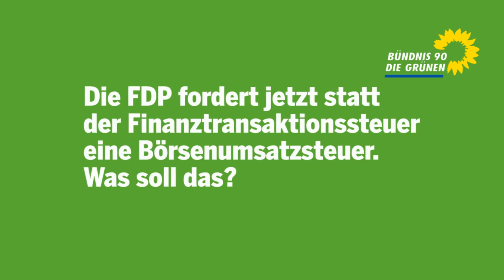Cem Özdemir über Finanztransaktionssteuer, Rechtsterrorismus und Tierfabriken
Die FDP wolle mit ihrem Vorschlag einer Börsenumsatzsteuer weiterhin die Finanztransaktionssteuer verhindern, sagt Cem Özdemir im Interview. Doch wenn sogar der Brotpreis besteuert werde, sei es nicht länger hinnehmbar, dass Finanzprodukte steuerfrei gehandelt werden können.
Bei der Aufklärung der rechtsterroristischen Verbrechen müssten jetzt Untersuchungsausschüsse im Bund und in den Ländern in alle Richtungen arbeiten, um die Fehler der Ermittlungsbehörden vollständig aufzudecken, so der grüne Bundesvorsitzende.
Über die Teilnahme von über 20.000 Menschen bei der Demonstration gegen Tierfabriken am Samstag in Berlin freut sich Cem Özdemir. Die Menschen zeigten damit, dass sie gesunde Lebensmittel aus einer bäuerlichen Landwirtschaft wollen.